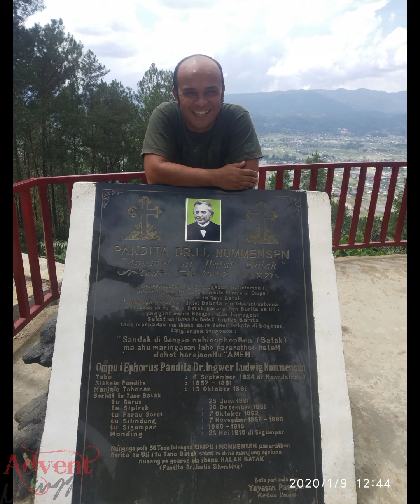Selamat Jalan Wak Geng Jonson Batubara